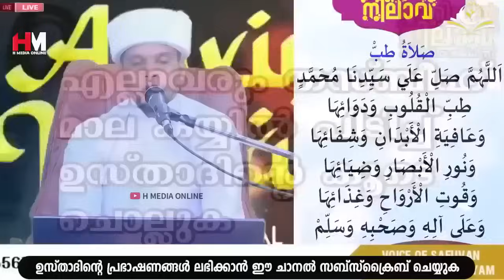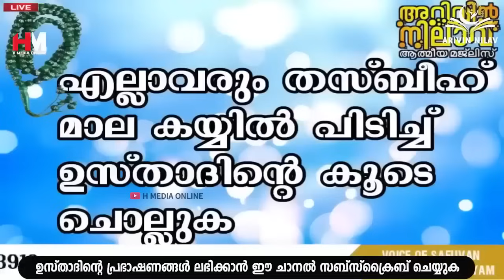രോഗങ്ങൾ മാറിക്കിട്ടാൻ വെള്ളിയാഴ്ച രാവിലെ ഈ ദിക്റ് ചൊല്ലിയാൽ മതി| Safuvan Saqafi Pathappiriyam Speech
Assalamualaikum,

Topic :-
രോഗങ്ങൾ മാറിക്കിട്ടാൻ വെള്ളിയാഴ്ച രാവിലെ ഈ ദിക്റ് ചൊല്ലിയാൽ മതി
Arivin Nilav
Ramalan Dhikr
Al Kahf
Safuvan Saqafi
Haddad
Ramalan
Ramalan Nilav
Ramalan Diqr